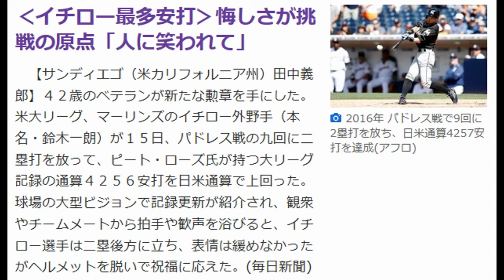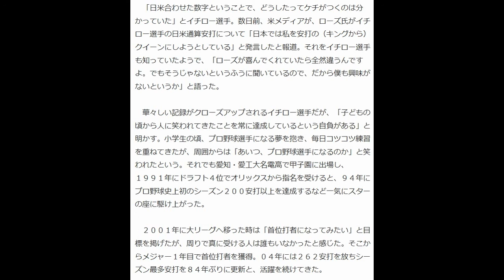‹イチロー最多安打›悔しさが挑戦の原点「人に笑われて」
イチローの日米通算４２５７安打を伝える紙面＝ＡＰ

　【サンディエゴ（米カリフォルニア州）田中義郎】４２歳のベテランが新たな勲章を手にした。米大リーグ、マーリンズのイチロー外野手（本名・鈴木一朗）が１５日、パドレス戦の九回に二塁打を放って、ピート・ローズ氏が持つ大リーグ記録の通算４２５６安打を日米通算で上回った。球場の大型ビジョンで記録更新が紹介され、観衆やチームメートから拍手や歓声を浴びると、イチロー選手は二塁後方に立ち、表情は緩めなかったがヘルメットを脱いで祝福に応えた。

【４２５７安打達成の打席を写真特集で】

　「日米合わせた数字ということで、どうしたってケチがつくのは分かっていた」とイチロー選手。数日前、米メディアが、ローズ氏がイチロー選手の日米通算安打について「日本では私を安打の（キングから）クイーンにしようとしている」と発言したと報道。それをイチロー選手も知っていたようで、「ローズが喜んでくれていたら全然違うんですよ。でもそうじゃないというふうに聞いているので、だから僕も興味がないというか」と語った。

 　華々しい記録がクローズアップされるイチロー選手だが、「子どもの頃から人に笑われてきたことを常に達成しているという自負がある」と明かす。小学生の頃、プロ野球選手になる夢を抱き、毎日コツコツ練習を重ねてきたが、周囲からは「あいつ、プロ野球選手になるのか」と笑われたという。それでも愛知・愛工大名電高で甲子園に出場し、１９９１年にドラフト４位でオリックスから指名を受けると、９４年にプロ野球史上初のシーズン２００安打以上を達成するなど一気にスターの座に駆け上がった。

 　２００１年に大リーグへ移った時は「首位打者になってみたい」と目標を掲げたが、周りで真に受ける人は誰もいなかったと感じた。そこからメジャー１年目で首位打者を獲得。０４年には２６２安打を放ちシーズン最多安打を８４年ぶりに更新と、活躍を続けてきた。

 　偉大な記録を達成した試合後に、大リーグだけで通算４２５６安打を超える可能性について問われた。すると「常に人に笑われてきた悔しい歴史が、僕の中にあるので。これからもそれをクリアしていきたいという思いはもちろん、あります」と語った。「５０歳で現役」という高いハードルにも挑むことを公言しているイチロー選手。その言葉を、もう笑う者はいない。

 　◇元気を与えてくれる

　イチロー選手の新たな偉業に、出勤するサラリーマンたちからも称賛の声が上